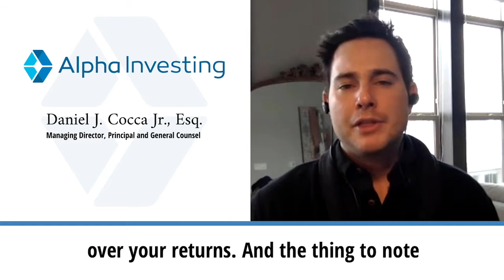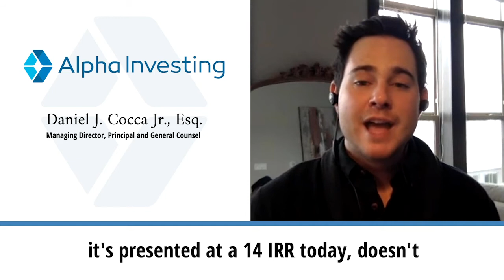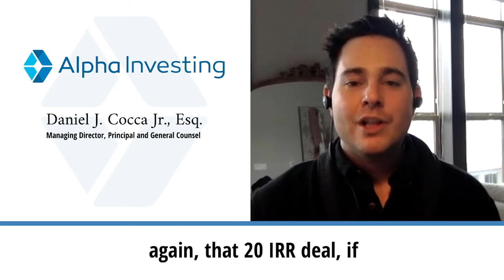High IRR in a Deal Is Not Always a Good Thing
Understanding the importance of re-framing our way of thinking to look at every deal on a risk-adjusted basis, and not simply shoot for those that present the highest projected IRR.

From this video:

Dan: Just because [a deal] was presented at a 18% IRR five years ago, and is presented at a 14% today, doesn't mean that it won't make sense in your portfolio...It's just a matter of understanding how to evaluate things on a risk-adjusted basis.